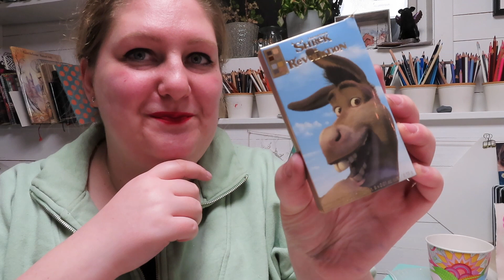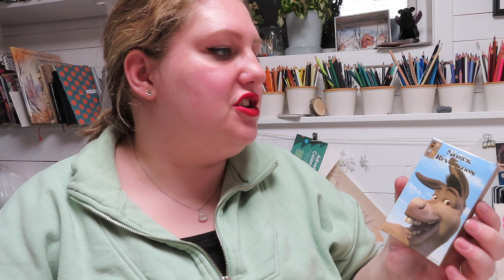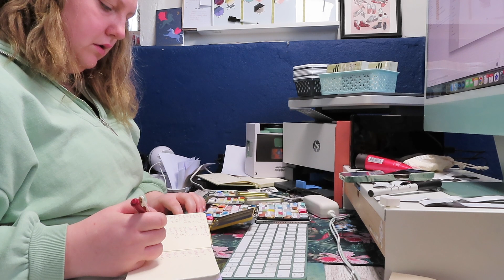Studio Vlog 143- making paint and crocheting baskets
*Shop update is 1st Friday of every month.*

00:00 Into
00:55 Frank’22
02:43 Making handmade watercolor Arsenic
04:05 Crocheting baskets
15:34 Morning chicken check
19:42 Computer work